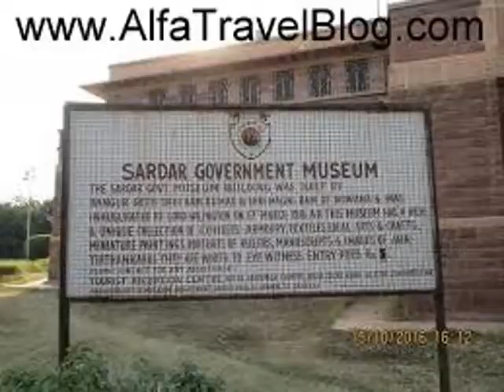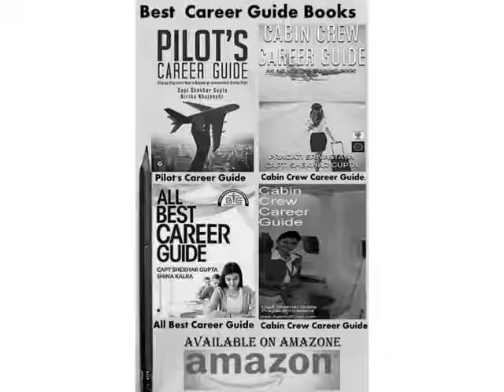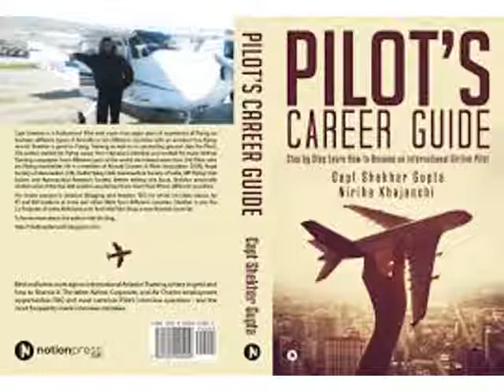Visit Jodhpur,Places to Visit in Jodhpur